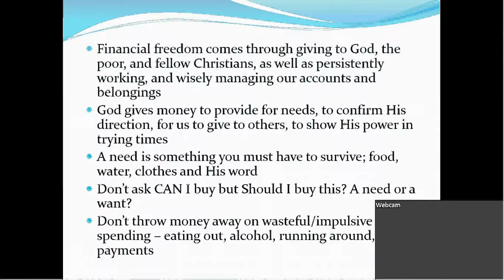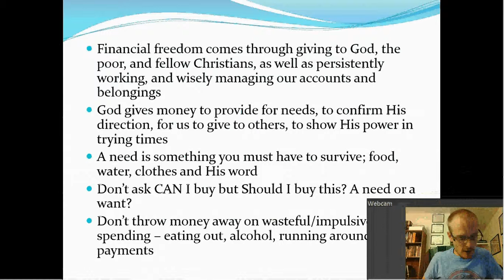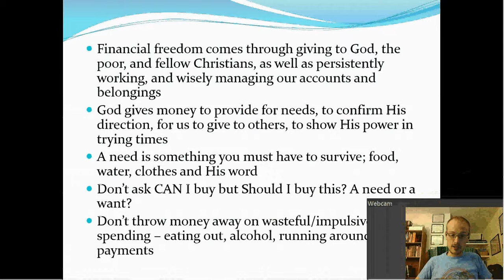Lesson 4: Finances part 2 (8)